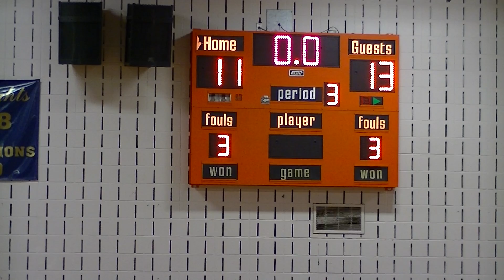Charles Carroll vs James Gholson Girls 9 Dec 19 3rd Quarter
@ James Gholson